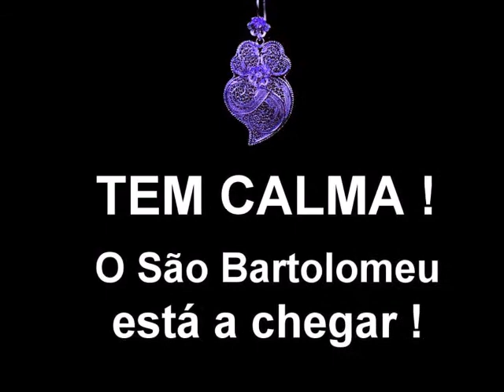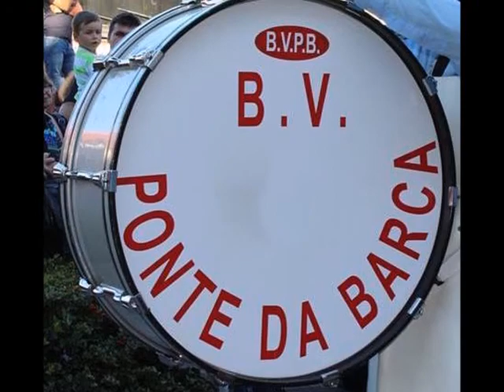1 Parte do s bartolomeu